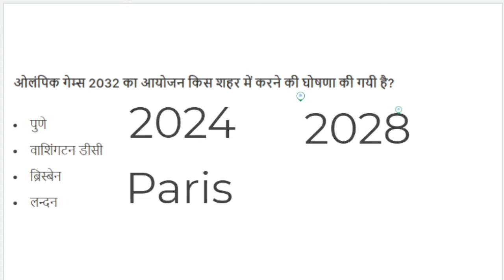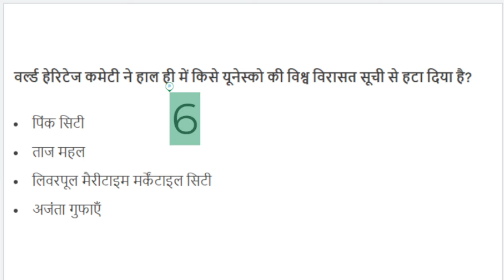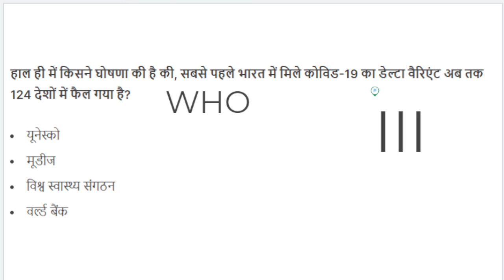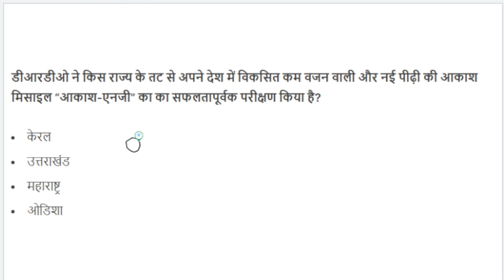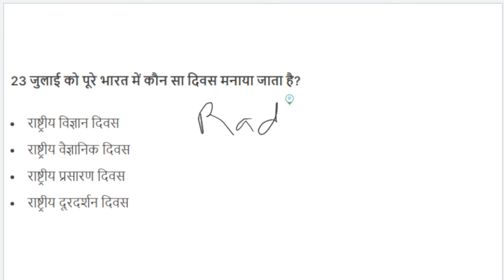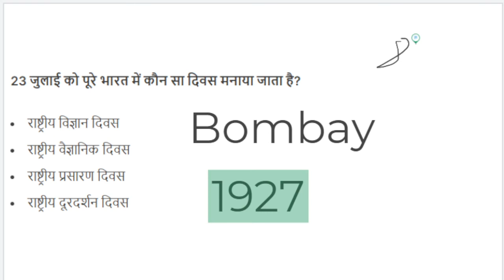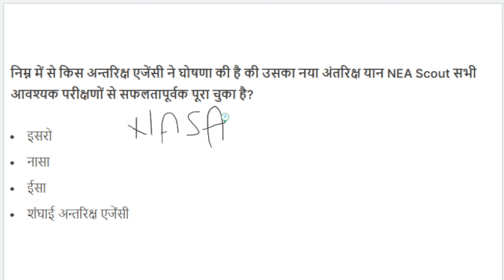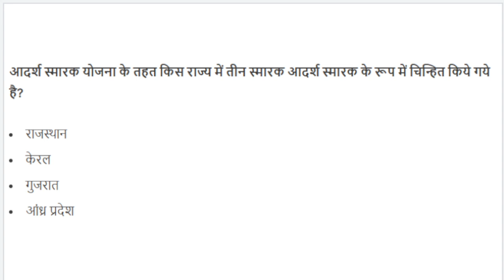23rd July 2021 - Hindi Current Affairs | Today's Current Affairs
GkSection Team published 23rd July 2021 main current affairs questions in Hindi with answer and explanation. Important for SSC, Banking, UPSC, PO, Clerk, IBPS, Police, Railway, Constable and MTS Examinations.

Read More...